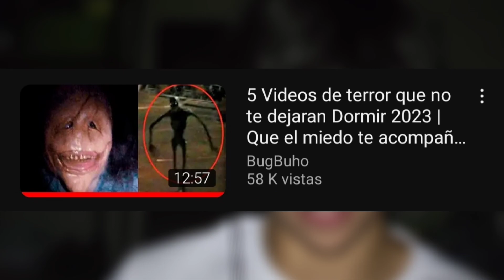Reaccionando a Videos de terror 2023 *SE SIENTEN RUIDOS* 😨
Hoy les traigo Una video reacción de un vídeo de @Bugbuho , es un vídeo de terror 2023, espero lo disfruten, vayan a visitarlo a su canal ❤️

✅NO TE OLVIDES... (SIGUE LEYENDO)✅

Deja TÚ LIKE👍❤️
Comenta (cajita de comentarios) ❤️
Y Comparte si PUEDES🥺❤️

❤️***Si LEÍSTE ESTO debes COMENTAR (😱) Si el emoji de asustado/sorprendido, ¿por qué? Por la video reacción pu wacho, hazlo*** ❤️

Tiempos del video🤑:
0:00 Inicio
0:11 El Plan
0:32 Poblados
2:09 Meta 5000 Subs
2:27 Nacen Tribus
5:04 Primer Ataque
6:28 Lagartos Voladores
7:53 Crabzila
8:35 Escombros
8:56 Sobrevivientes
9:29 Remate
11:07 Despedida